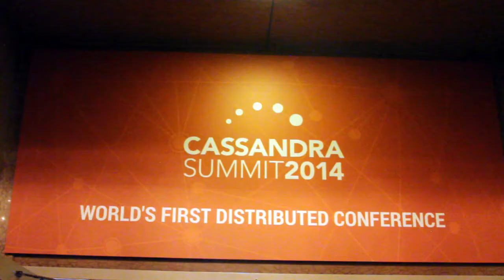Clint Smith, DataStax | Cassandra Summit 2014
Clint Smith, DataStax, at Cassandra Summit 2014 with Jeff Frick

OpenStack, Rackspace, CloudThe OpenStack ecosystem gets bigger with every meetup. This week’s OpenStack Summit in Hong Kong attracted a crowd of 3,000, along with dozens of vendors that leaped at the opportunity to show off their latest solutions.

Arista Networks led the charge with the new 7000 X Series of programmable 10 GbE and 40 GbE switches. Based on the company’s Linux-based EOS networking platform, the line provides automated provisioning, enhanced management capabilities for virtual environments and improved power efficiency.

Over at the storage layer, NetApp introduced a set of new drives for the Cinder component of OpenStack to smooth the deployment of block storage services across on- and off-premise environments. The vendor also added integrations with OpenStack Image and Compute to accelerate instance creation, and announced that it’s bundling the Swift object-blob store with its Dynamic Disk Pools technology.

In the cloud, RedHat unveiled the newest release of its CloudForms management platform. The latest version supports Red Hat Enterprise Linux OpenStack and enables users to manage their AWS environments together with workloads that run in their private clouds. Additionally, it automates deployments with self-service portals, chargeback, quotas and metering.

DreamHost is also making it easier for OpenStack users to tap into the public cloud with its Havana-based hosting service. Currently in beta, DreamCompute features over 400 improvements and a set of “powerful” configurations for use cases with specific requirements.

Not to be outdone, Rackspace unveiled new high-performance cloud servers that utilize flash storage and beefy Intel Xeon E5 processors to address the throughput and reliability requirements of modern enterprise loads such as MongoDB and Cassandra. Performance Cloud Servers come with up to 120 Gigabytes of RAM, 40 Gigabits per second of network throughput and RAID 10-protected solid state drives.